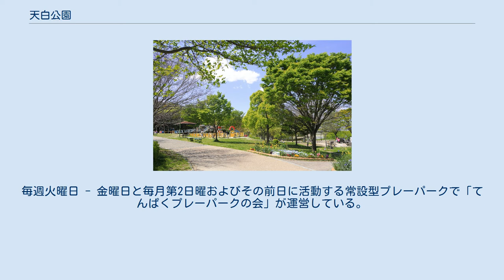天白公園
天白公園（てんぱくこうえん）は愛知県名古屋市天白区にある名古屋市立の都市公園。
 天白区のほぼ中央に位置しており、大根池を取り囲む3つの小山を含む総面積26.5ヘクタールの総合公園。
1958年（昭和33年）2月15日に都市計画決定され、1990年（平成2年）に開園した。
 山は雑木林になっており、東側の山中には広国押武金日命を祀る中山神社の社がある。
大根池の南側は芝生の広場などが整備され、大型の遊具のほかバーベキューが楽しめるデイキャンプ場や、てんぱくプレーパークが設置されている。
大根池は農業用ため池として作られたが、周辺の宅地化もあって現在では治水目的で管理運用されており、秋から冬にかけては渡り鳥も飛来する。
 敷地内には1978年（昭和53年）から名古屋市天白プールが置かれていたが、2009年（平成21年）3月をもって廃止された。
 野外卓と炉を20基（Aゾーン12基、Bゾーン8基）備えたデイキャンプ場で、1995年（平成7年）4月にオープンした。
Aゾーンは予約手続き無し・無料で利用できる。
Bゾーンは団体予約の状況によっては利用可能となっている。
 公園内の雑木林の一角にあるプレーパークで、1998年（平成10年）4月にオープンした。
毎週火曜日 - 金曜日と毎月第2日曜およびその前日に活動する常設型プレーパークで「てんぱくプレーパークの会」が運営している。